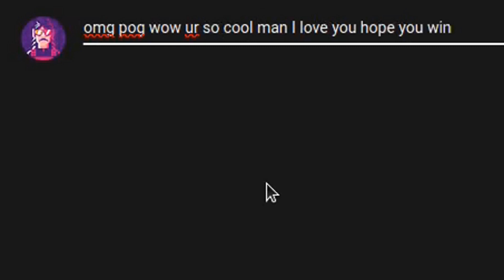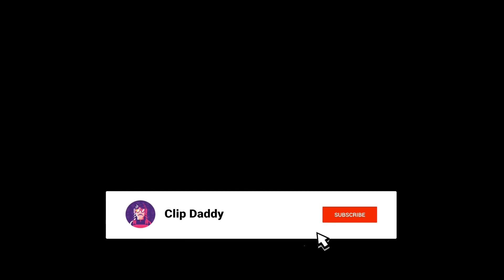Best Twitch Fails Compilation #450 ( Emiru, ESL_CSGO... )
00:00 Intro
00:06 xQc | X rolls FaZe boys
00:32 xQc | Adept bringing her friend over to confront xQc at 3am
01:11 xQc | xqc talking to his bunny girl pillow
01:36 ESL_CSGO | Brazilian crowd at the IEM CSGO Major is insane
02:01 Emiru | Tyler1's brother has been blind this whole time
02:46 nyanners | Epic Boss Battle Nyanners
03:46 Hitch | Rural Japan brining out beer on robots
04:31 KaiCenat | AustinShow is still on X’s mind
05:08 lara6683 | What's crackin
05:28 summit1g | Houdini 1G
05:59 Natsumiii | Sykkuno asks if there are any rules for the Bachelor Party
06:44 EsfandTV | alt tab scare
07:08 Riot Games | Chovy Panic Flash at Worlds Semifinals
07:20 robcdee | The Angle Strikes Again!!
08:20 sodapoppin | Chance Drinks Water
08:26 Northernlion | Northernlion is betrayed by his fellow daycare dads
09:26 TwoFrothyBeards | Father and son team returning from a short break while playing Resident evil Village
09:56 MurderCrumpet | MurderCrumpet is the definition of a team player
10:06 Outro